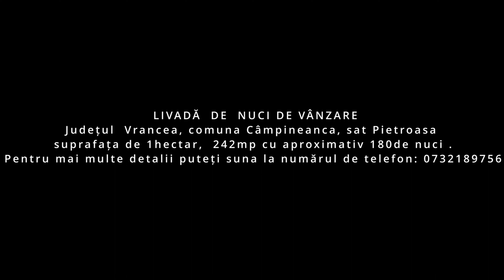Livadă de nuci de vânzare! Telefon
Vând livadă de nuci in jud Vrancea comuna Câmpineanca ,sat Pietroasa suprafața de 1hectar, 242mp cu aproximativ 180de nuci.